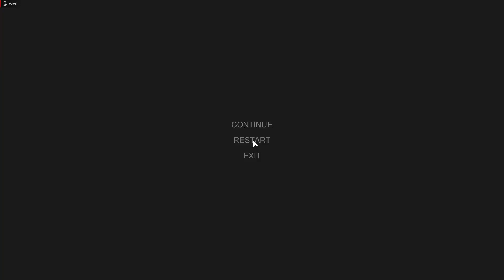Hand Simulator (The Best Game on Steam)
Get Cheap Games? Go to g2a